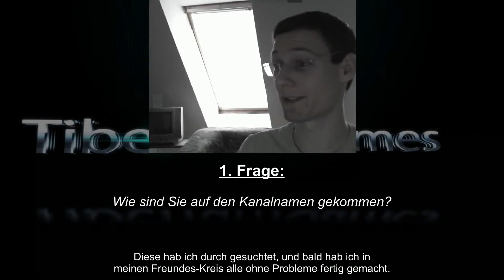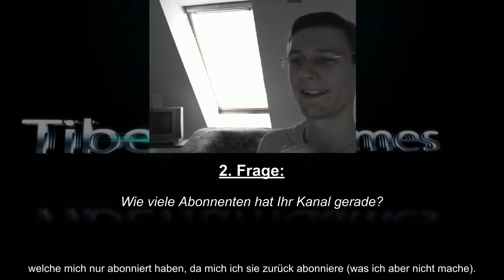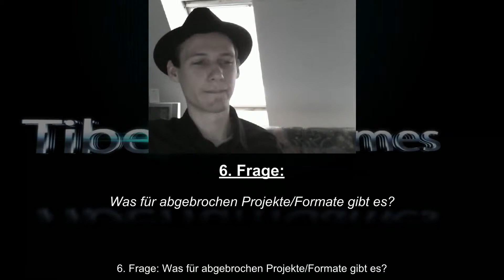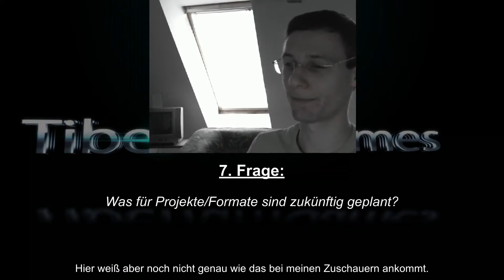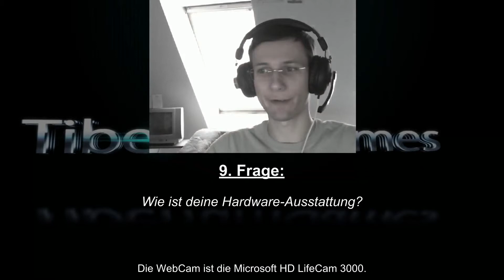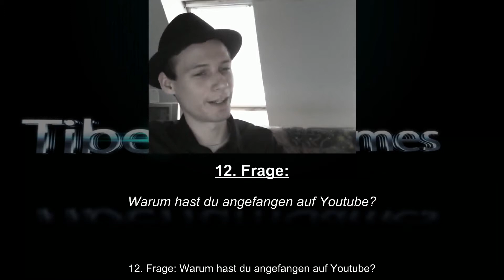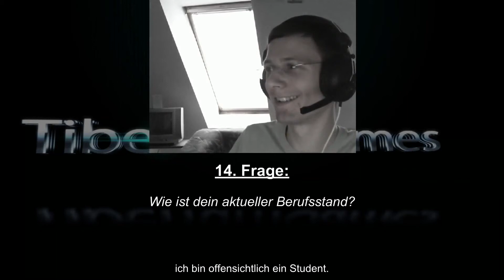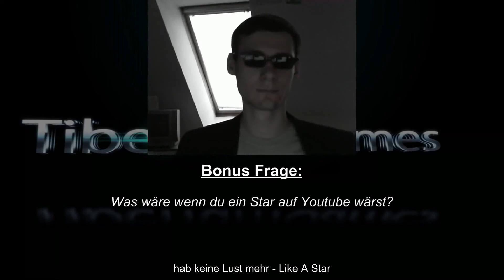Interview mit mir selbst – Like A Star [Untertitel]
Viel Spaß mit diesen Video, zu meinen einjährigen Kanal bestehen!
Wer will kann die Fragen auch gerne in einen eigenen Video beantworten ^^

Die Fragen:
 1: Wie sind Sie auf den Kanalnamen gekommen?
 3: Was für Arten von Videos machen sie den?
 4: Was für Projekte/Formate laufen hier aktuell?
 5: Was für Projekte/Formate sind den bereits abgeschlossen?
 6: Was für abgebrochen Projekte/Formate gibt es?
 7: Was für Projekte/Formate sind zukünftig geplant?
 8: Mit was für ein Programm nimmst du auf bzw. schneidest du deine Videos?
 9: Wie ist deine Hardware-Ausstattung?
10: Wie sieht deine Uploadplan aus?
11: Seit wann bist du auf Youtube unterwegs und hast du andere Kanäle?
12: Warum hast du angefangen auf Youtube?
13: Wissen die Leute in deinen privaten Umfeld von deinen Youtube Kanal?
14: Wie ist dein aktueller Berufsstand?
15: Wie denkst du wird sich deine Kanal zukünftig entwickeln?